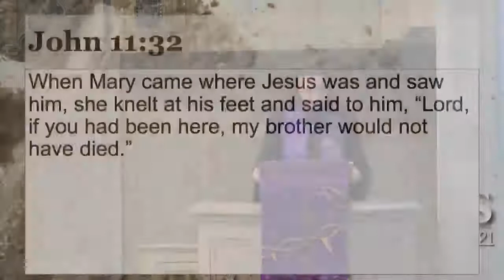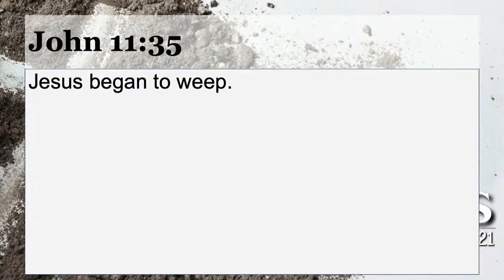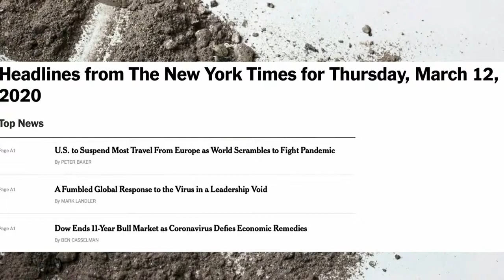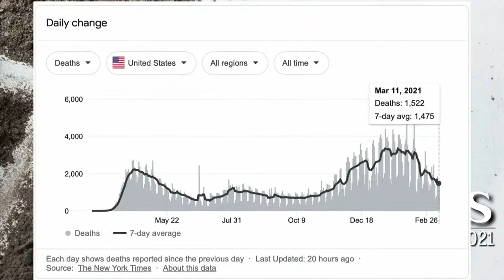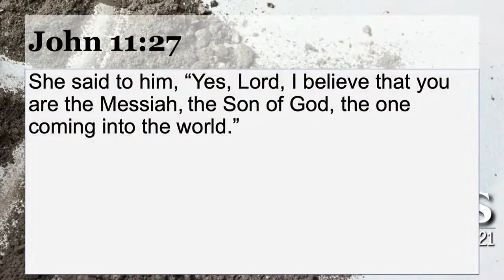Dancing Dust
Sunday, March 14, 2021
Series: Dust & Ashes
The Rev. Isabella Fagiani